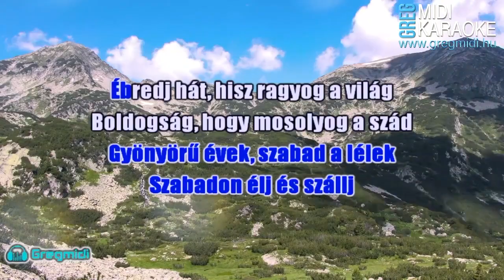Delta - Ragyog a világ (Karaoke) demó